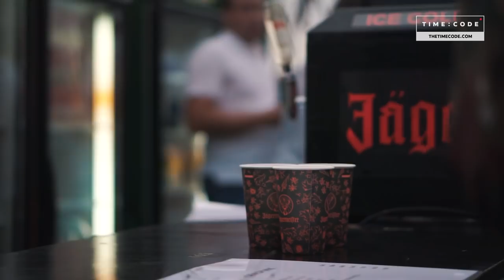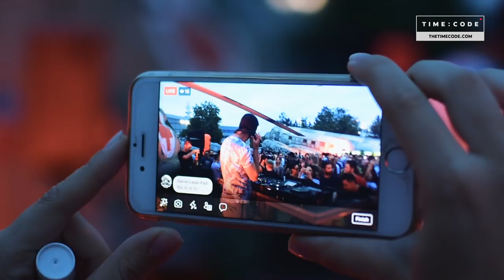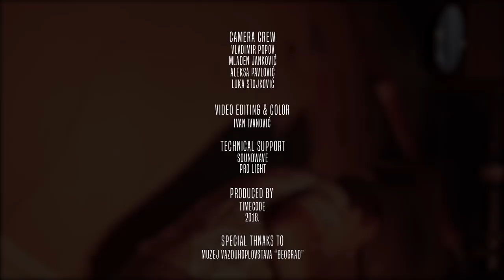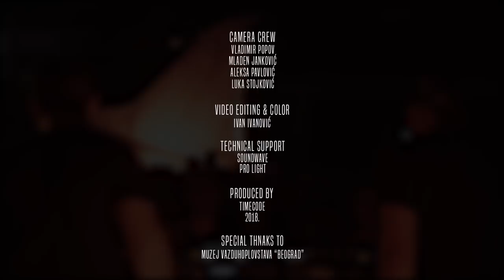Andrew Meller at Museum of Aviation by TIME:CODE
We invited Andrew Meller to play in the glorious national museum of historical aircraft.

Video credits:

Artist: Andrew Meller
Camera Crew: Vladimir Popov, Mladen Janković, Aleksa Pavlović, Luka Stojković
Video Editing & Color: Ivan Ivanović

Thanks to our partners: Jägermeister, Heineken, Red Bull

Special thanks to all stuff at Belgrade Museum of Aviation.

The Aeronautical Museum Belgrade, formerly known as the Yugoslav Aeronautical Museum, is a museum located in Surčin, Belgrade, the capital of Serbia. Founded in 1957, the museum is located adjacent to Belgrade Nikola Tesla Airport. The current facility, designed by architect Ivan Štraus, was opened to the public on 21 May 1989.
The museum owns over 200 aircraft previously operated by the Yugoslav Air Force (both royal and communist), Serbian Air Force, and others, as well as aircraft previously flown by several civil airliners and private flying clubs. It also owns the only known surviving example of the Fiat G.50. The most valuable collections are housed in geodesic glass building, with additional aircraft displayed on the surrounding grounds.
The museum also displays wreckage of a downed USAF F-117 Nighthawk and F-16 Fighting Falcon, both shot down during the NATO bombing of Yugoslavia in 1999. In addition, the collection consists of more than 130 aviation engines, more radars, rockets, various aeronautical equipment, over 20,000 reference books and technical documentation as well as more than 200,000 photographs.

Technical Support: Pro Light, Soundwave